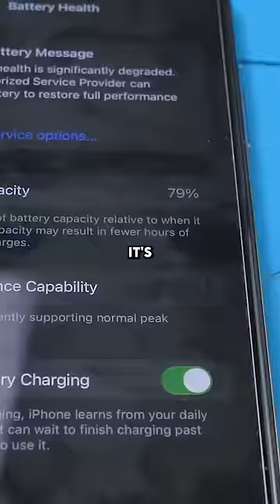A Bad Battery Can Cause This Weird Glitch...